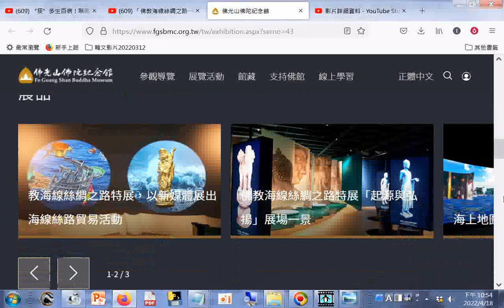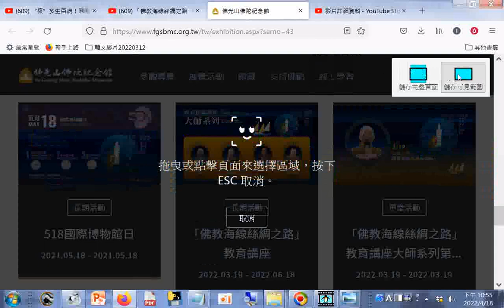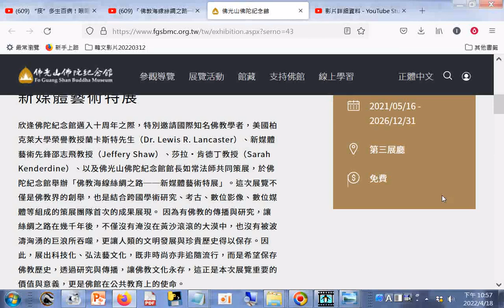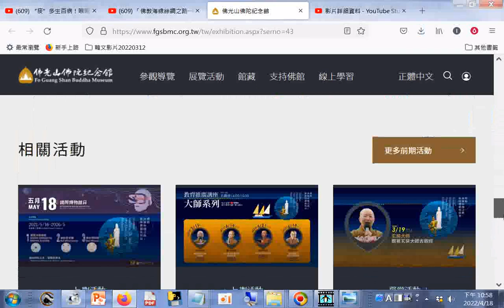佛教海線絲綢之路─新媒體藝術特展」教育推廣講座—大師系列_2022 Buddhism art +網址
玄奘大師帶回來的不只是梵本經論，還有影響中國佛教譯經的歷史與貢獻)